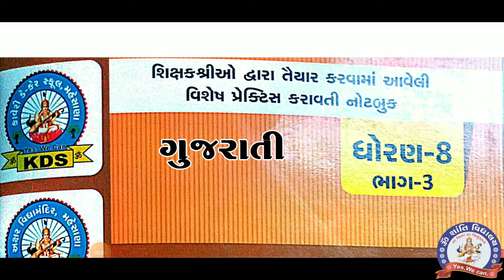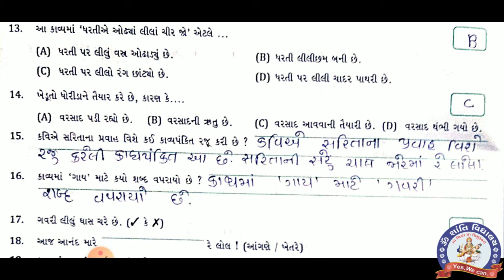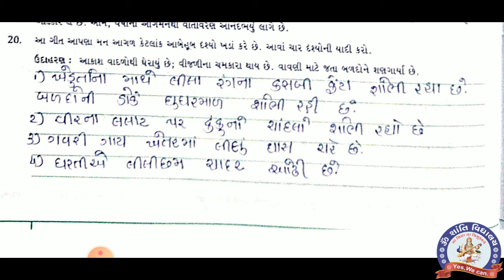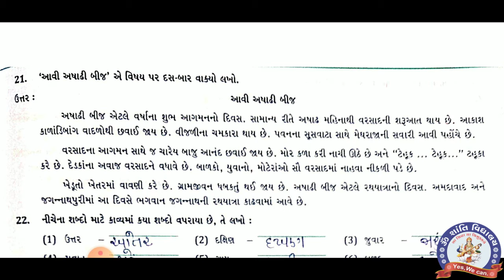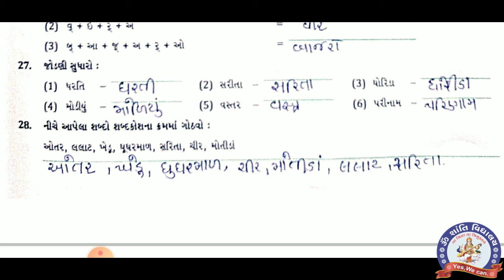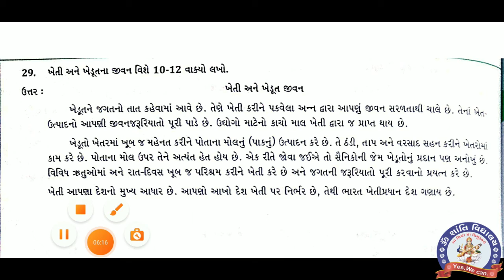STD 8 Gujarati CH 8 My Notebook